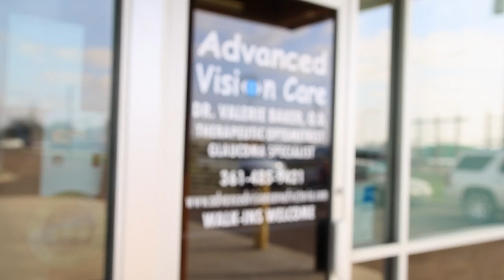Advanced Vision Care - Short | Victoria, TX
At Advanced Vision Care, we specialize in Glaucoma, Eye Exams, and LASIK Consultations. In addition our facility is equipped with Glasses, Contacts, and Designer Frames. We are located in Victoria and serve the surrounding communities of Telferner and Bloomington.